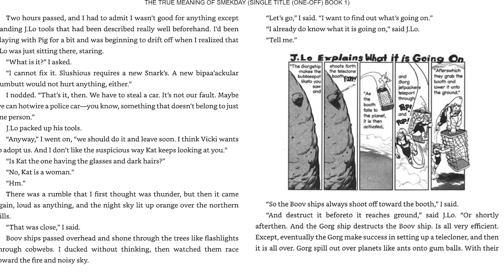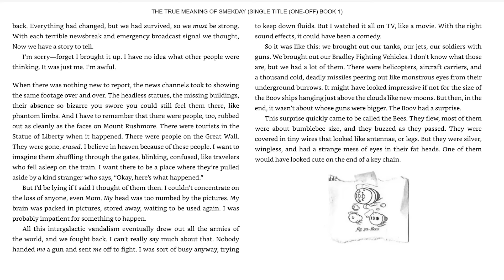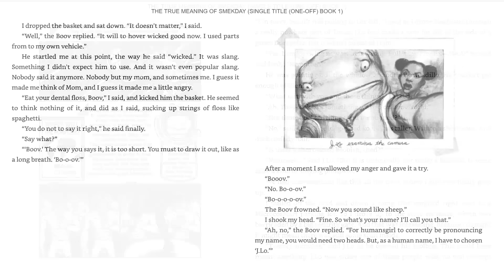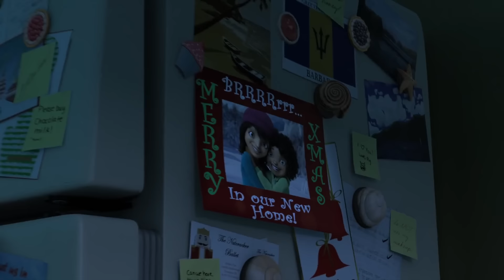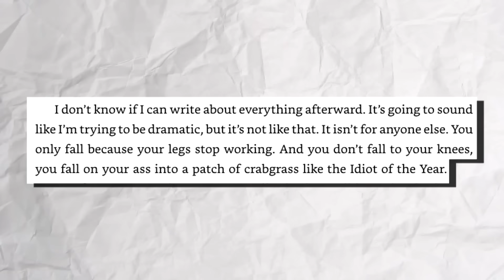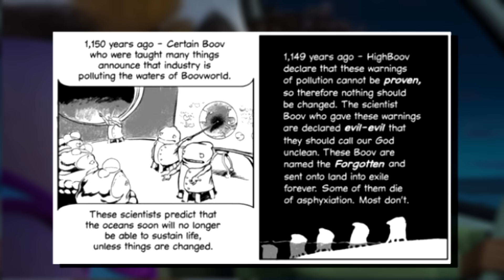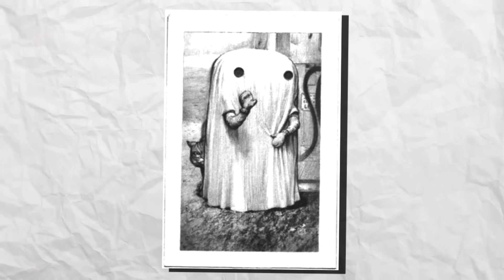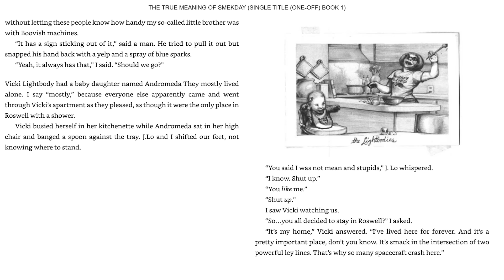Home (2015): The Worst Adaptation You Didn't Know Was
First half edited by: @Oziach